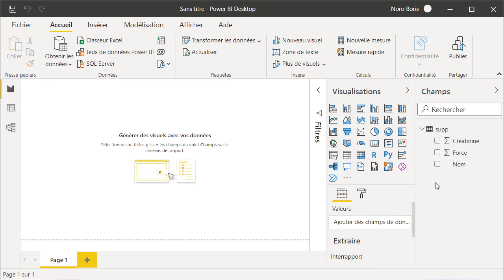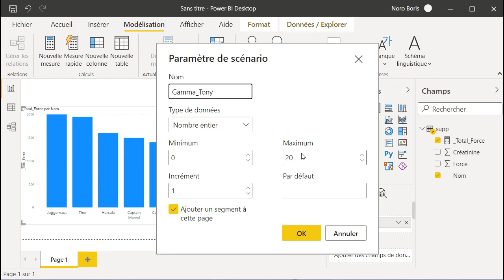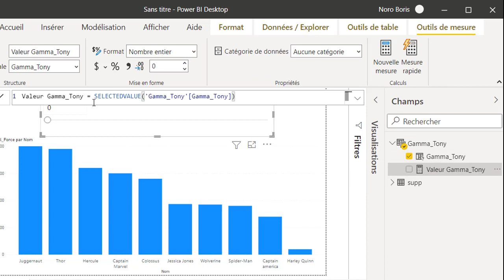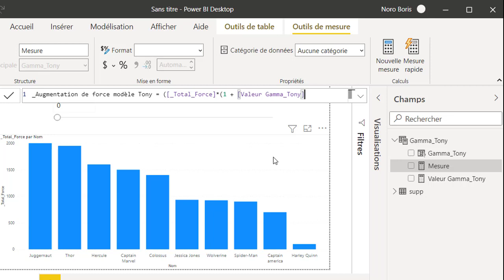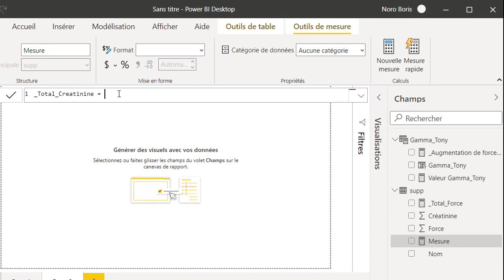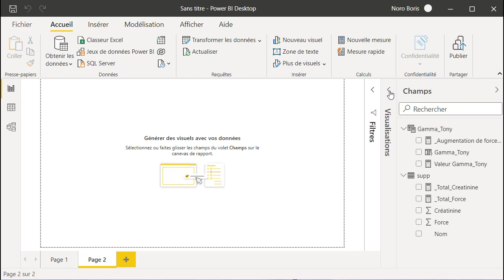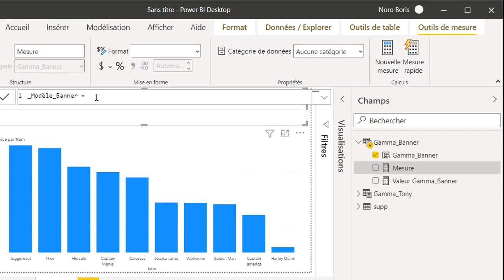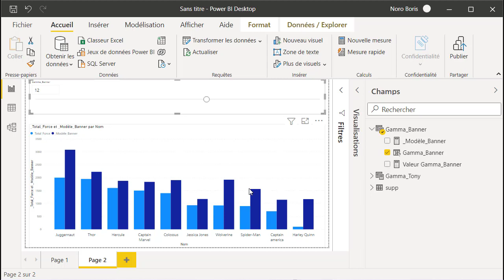Power BI : Comment créer un scénario What-If pour l'analyse de données. Tutoriel pratique.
Découvrez comment réaliser un What-If ou scénario en faisant varier un paramètre de calcul dans Excel. Améliorez vos compétences en analyse de données avec cet outil puissant.

00:00 introduction
01:20 le modèle de Tony Stark
05:10 le modèle du docteur Banner

Si vous êtes intéressé par mon travail, j'ai écrit plusieurs ouvrages publiés aux édition Eni :

Un tutoriel Excel , Power BI proposé par Wise Cat Noro Boris

00:00 introduction
00:29 de Power BI vers Excel
05:14 SUMX